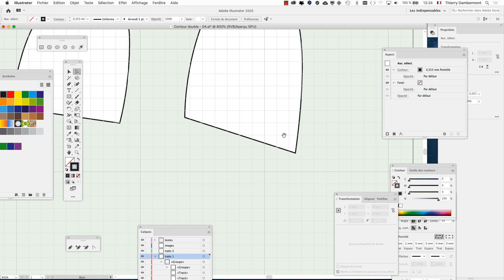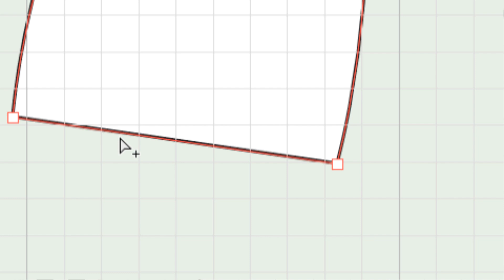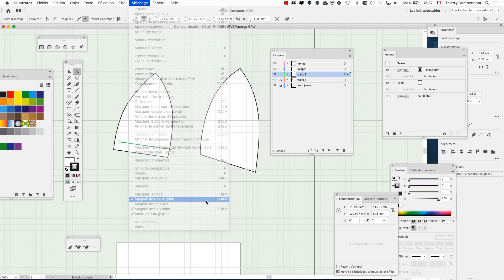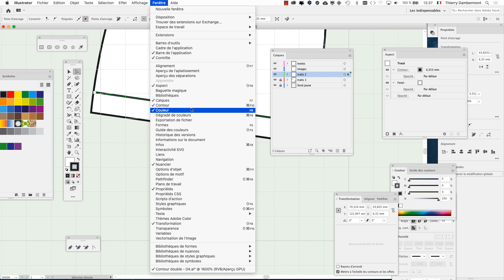VIDEOS AI technique SESSION 3 partie 21